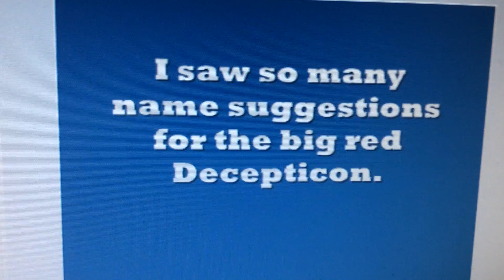Burn Strike the big red Decepticon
Congrats to Michael Caballero for the name